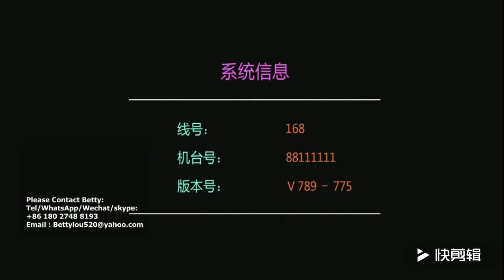English version 35 in 1 mini 2 players stand up fish game machine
35 in 1 2 players fish game machine /mini stand up fish arcade machine/single skill fish game  : It total have 35 games in 1 game board , you can choose the game you like . meet every customer hobby .and it is English version , easier to operate . hold 10-25% , Small footprint , it is your best choice . can help you earn a lot of money .Please contact us to ask more .